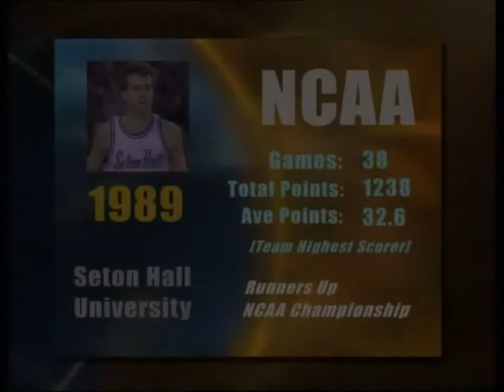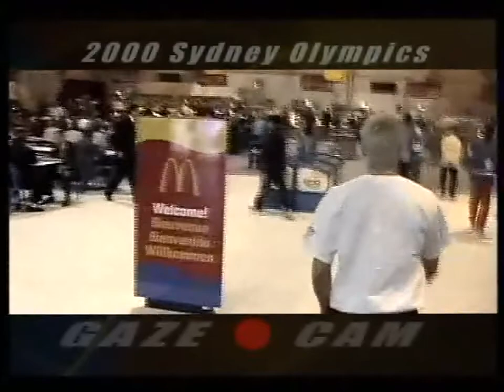Andrew Gaze - The Perfect 10 - 2000 - Australia - Melbourne Tigers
His peers regard him as the Don Bradman of Australian Basketball. The trademark number ten, the trademark three pointers, the trademark honesty. It's all here in Andrew Gaze - The Perfect Ten.

Andrew Gaze. Born in Melbourne in 1965, Andrew spent his early years growing up in Albert Park, an area well-known for its sporting facilities from a basketball stadium to cricket, football, yachting and various other facilities. Andrew’s father, Lindsay, who himself was a champion basketballer, had a profound influence on Andrew as his coach and mentor and to this day, there is still a very close bond between the two of them. Down to earth, highly respected by his peers, Andrew talks of his highs and lows, his motivation to keep going even when the odds seem to be against him and his career which spans across three decades and includes representing Australia in several Olympic Games, playing for Seton Hall in the NCAA competition, San Antonio Spurs and the Washington Bullets in the NBA and of course the Melbourne Tigers in the NBA. Put together in chronological order with footage from some of his major games, this is an entertaining and informative video which also includes some humorous moments from “Gaze Cam”, Andrew’s own home video shots.